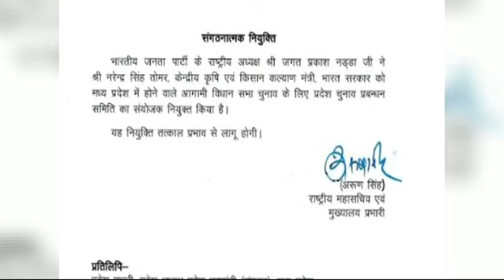सिंधिया पर भरी पड़े नरेंद्र सिंह तोमर। क्या है वजह | Gstv News